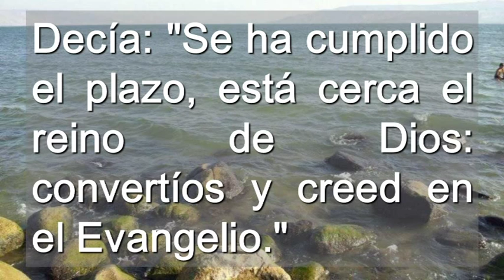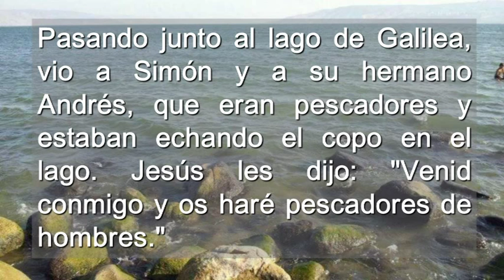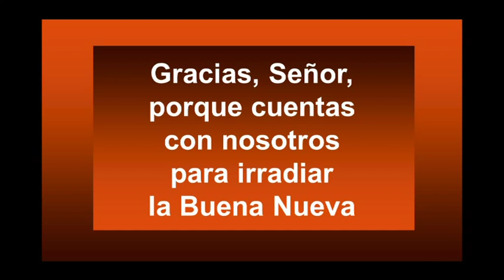Domingo 3 Durante el Año Ciclo B ( Castellano )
Domingo 3 Durante el Año Ciclo B